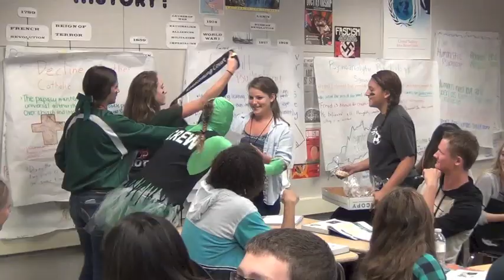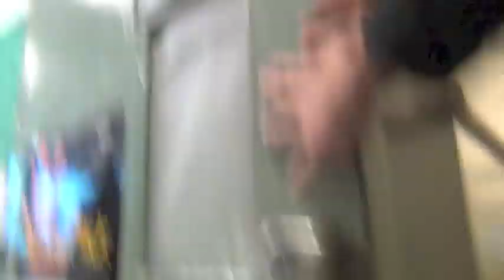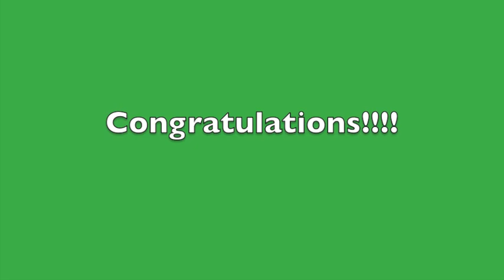Homecoming Court Nominees